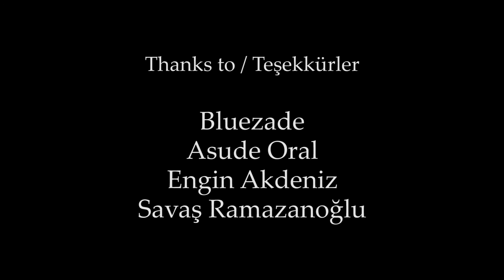"Temporal" - Cansu Nazlı Şahinler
SAE İstanbul Digital Film & Animation bölümü mezunlarımızdan Cansu Nazlı Şahinler'in "final prodüksiyonu" olarak hazırladığı kısa metraj film çalışması...